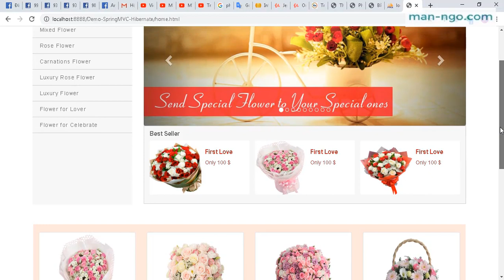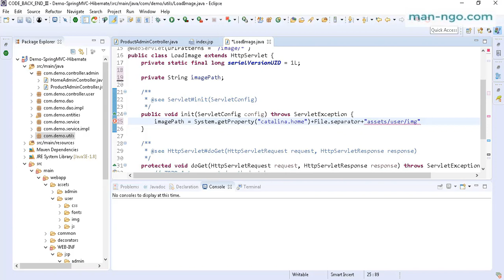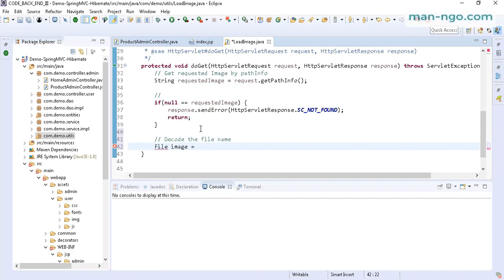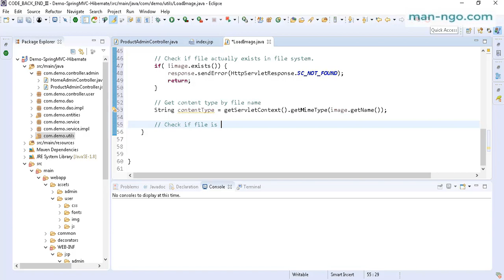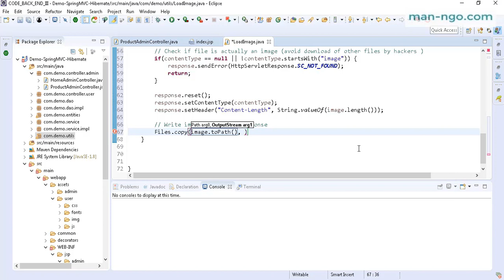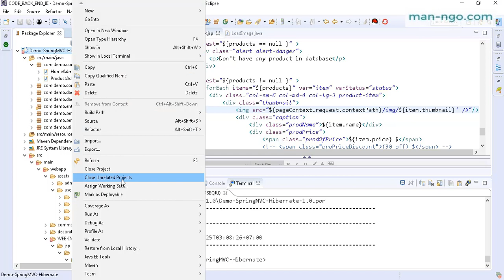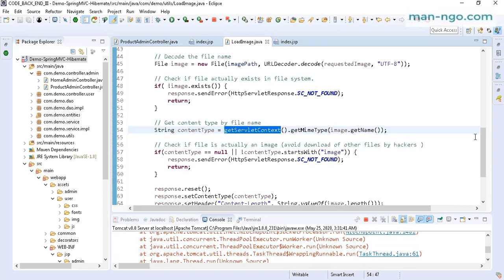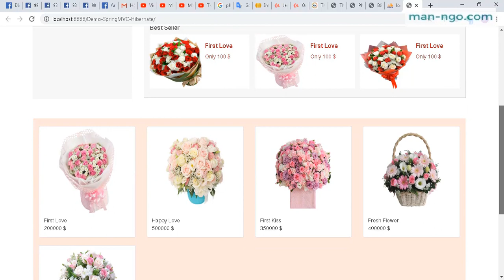Hướng Dẫn Làm Chức Năng Upload Image File Trong SpringMVC - Part 2 -Load Image lên UI